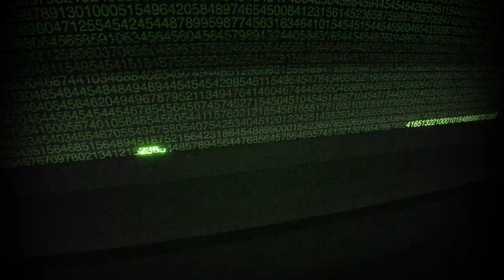EPISODIO 149 - Los Ñoños Viejos Lloramos A Tina Turner, La Reina Del Thunderdome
¡DOS HOMBRES ENTRAN, SÓLO UNO SALE! Esta semana:
• Ray Stevenson
• Tina Turner
• El G7 quiere regular la inteligencia artificial
• Futurama está más cerca que nunca
• Bill Gates predice que la IA acabará con Google y Amazon tal y como los conocemos
• Amouranth puede ser tu novia virtual
• Adobe presenta Firefly
• Netflix llega a repartir vergazos a México
• Microsoft anuncia Windows Copilot
• Va a soportar RAR
• Hotel de Star Wars de Disney va a cerrar
• Anuncios PS5
• Despiden a cirujano por apoyarse con el conserje para una amputación
• Exactamente como predijimos: La SEDENA ahora está usando Pegasus para espiar a la gente de AMLO
• Orcas hunden barcos, again
¡Resistencia!
Ya se la saben, nos mordió un YouTuber y necesitamos ese like, esa suscripción y esa compartida, ¡hagan paro!
También tenemos un lugar desde donde pueden acceder a todo lo que hacemos, es nuestra landing Ahí están nuestros canales de video en Facebook y en YouTube Se pueden subir a los avisos en el canal de Telegram de la resistencia y al coto en el server de Mastodon de la resistencia Finalmente, también están nuestras cuentas de Redes Sociales y así como agregadores de podcasts donde se publica la versión en audio del episodio. Y si nos quieren apoyar para seguir comprando equipo para la resistencia está el link a donde tienen acceso a material exclusivo que NUNCA se escucha en otro lado, material liberado con anticipación, versiones extendidas de los episodios, fotos cachondas de bicholon, ¡y más!
Otra manera de tirar paro para que más ñoños nos conozcan es espameando inmisericordemente sus grupos de lo que sea y donde sea, o dejando una reseña con sus respectivas estrellitas en donde sea que nos escuchen.
Y si necesitan hablar directamente con alguno de nosotros estamos en Twitter como y , y en Mastodon estamos como y cualquier cosa, ahí nos tiran un grito.